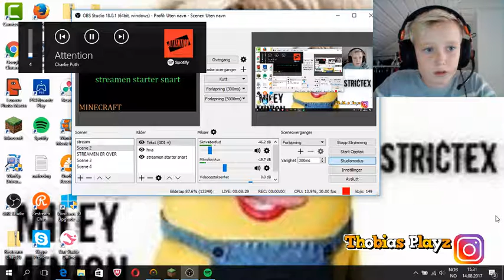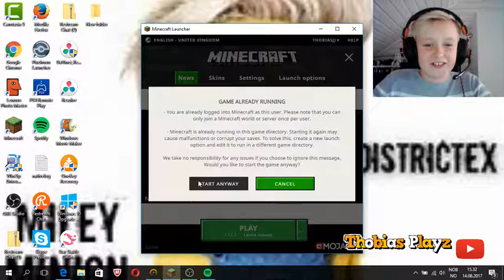livestream med cosmospetter